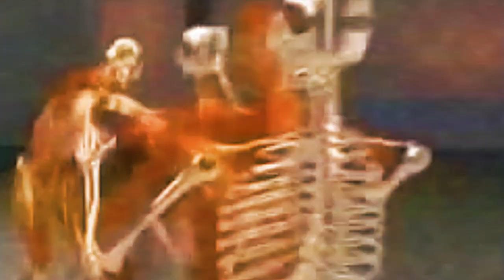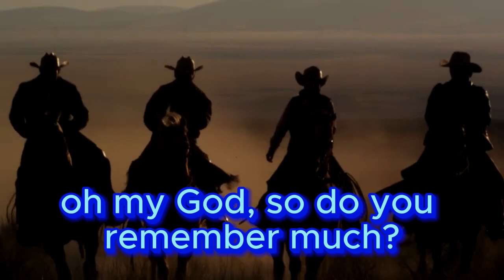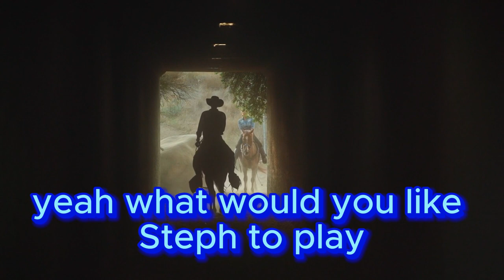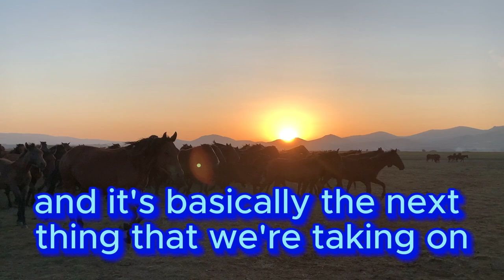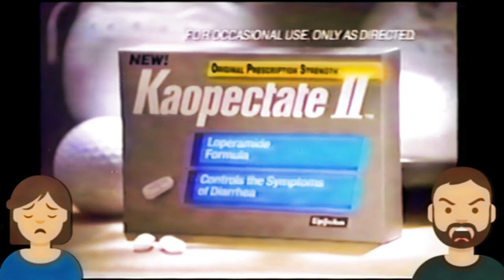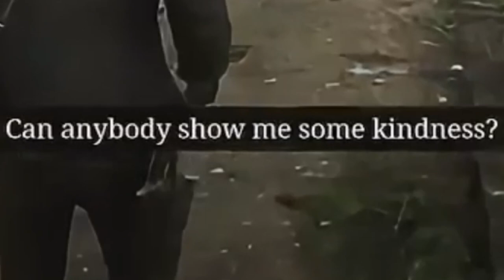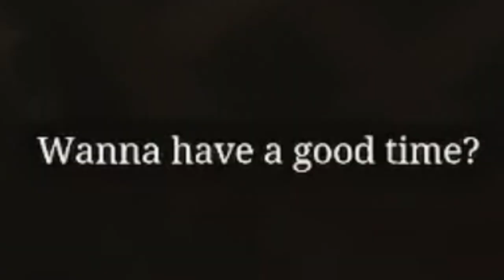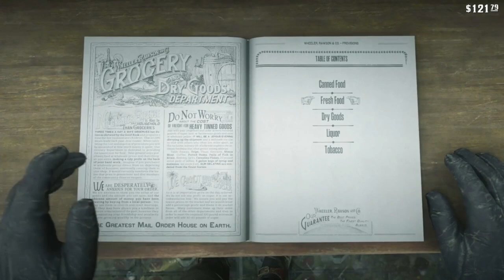A Rookie Rides Redemption (FINALE)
The moment has arrived and has all led to this!
The final episode of the 'APPLE TRILOGY' is here!
 Red Dead Redemption 2 is so filled with potential for endless videos and we
hope to take full advantage for your entertainment.

First off- You are all amazing and we make these silly little things for you to chuckle. Thanks so much for all of this insane love!

Check out this person's channel for more retro commercials  @bwelmhouse1   and the commercials provided in this video.